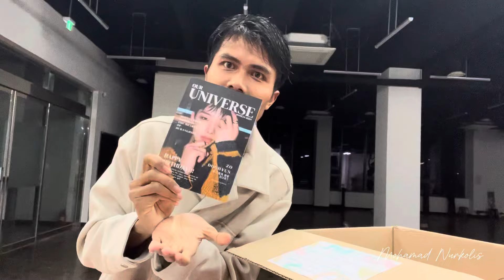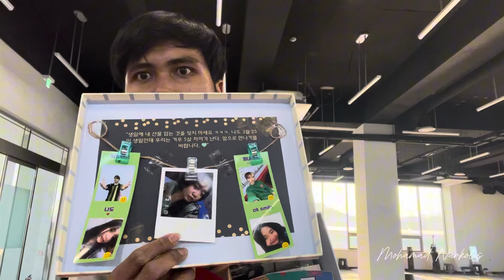Send Gift Special Lex Birthday Part 2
X : Duranghies